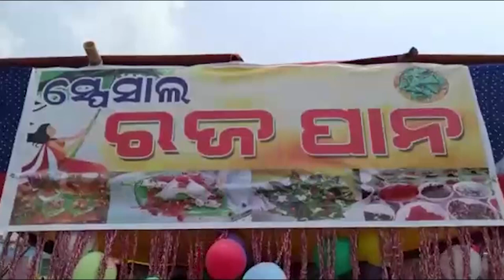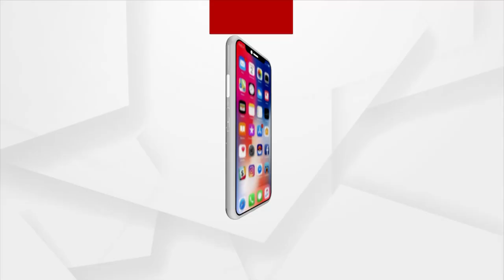ରଜ ପାନ ଖାଇବା ପାଇଁ ସ୍ଵତନ୍ତ୍ର ପାନଦକାନ ଖୋଲିଛି !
ବରଷକେ ଥରେ ଆସିଛି ରଜ, ଆନନ୍ଦ ଉତ୍ସାହର ସହିତ ପାଳନ କରାଯାଏ ଏହି ପର୍ବ । ଗାଆଁ ଠାରୁ ସହର ସବୁଠାରେ ଦେଖିବାକୁ ମିଳୁଛି ଉତ୍ସାହ॥ ରଜ ପାନ ଖାଇବା ପାଇଁ ସ୍ଵତନ୍ତ୍ର ପାନଦକାନ ଖୋଲିଛି, ଆଠଗଡ଼ ବ୍ଳକ୍  ଖୁଣ୍ଟୁଣୀ,ନୂଆଶାସନ,କଖଡି,ଆଠଗଡ଼ ଆଦି ଅଞ୍ଚଳରେ ପାନ ଦୋକାନରେ ଭିଡ଼ ଦେଖିବାକୁ ମିଳିଛି